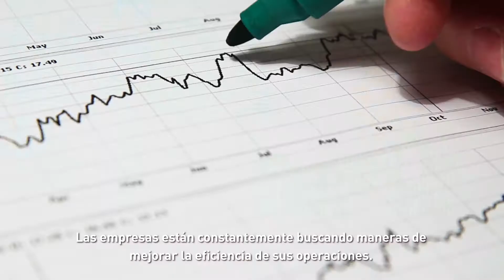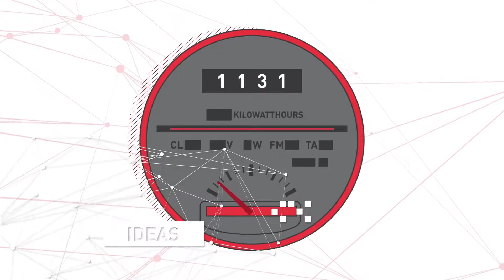Nuevos paradigmas y volúmenes de datos nunca imaginados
Apoyada por toda la experiencia en integrar soluciones complejas, TIVIT apoya a sus clientes a evolucionar sus negocios y así obtener más competitividad. Soluciones como esta ofrecen oportunidades a las empresas de diferentes mercados reevaluar sus procesos, reduciendo costos y evolucionando modelos de negocio.